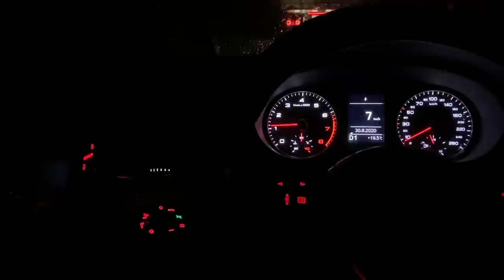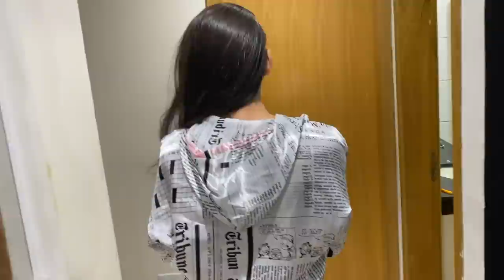LAMBORGHINI QUEBROU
TOGURO

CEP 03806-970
SÃO PAULO